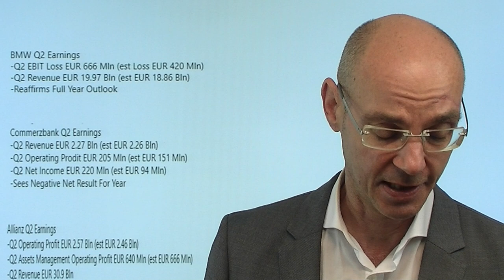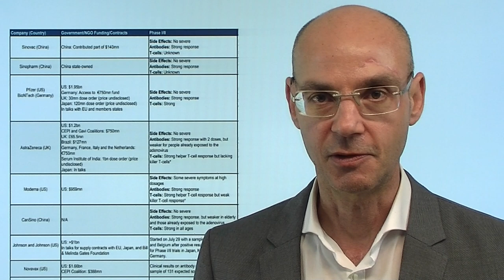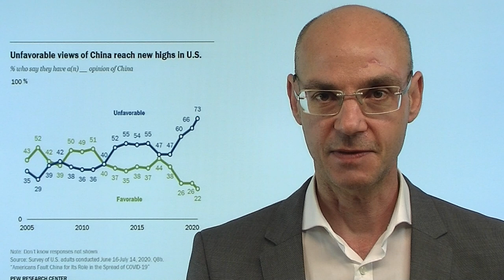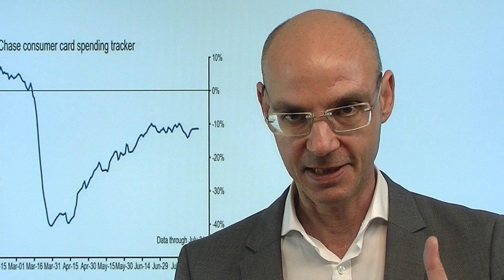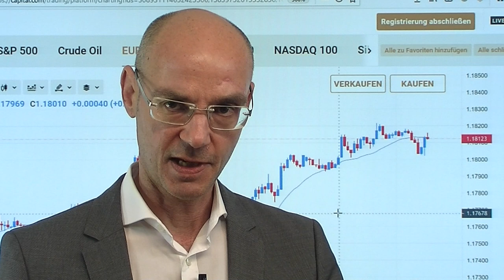Das Wichtigste zum Handelsstart! Videoausblick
Die Aktienmärkte bleiben im risk on-Modus - der S&P 500 steigt über die 3300er-Marke und ist damit sogar wieder in Sichtweite der Allzeithochs. Ein neues Allzeithoch hat der Goldpreis erreicht mit einem Anstieg deutlich über die Marke von 2200 Dollar, während Silber seit den März-Tiefs mehr als 120% gestiegen ist. Derzeit besonders auffällig ist, dass zwar die Renditen für Staatsanleihen weiter sinken, aber gleichzeitig die Inflationserwartungen steigen - das passt nicht zusammen. Heute im Fokus die Zahlen einiger Dax-Konzerne sowie die ADP Arbeitsmarktdaten in den USA. Kann der Dax nach der vorherigen Korrektur wieder zu den US-Indizes aufschließen? Derzeit jedenfalls scheinen die Aktienmärkte zu glauben, dass es keinerlei Risiken mehr geben würde..